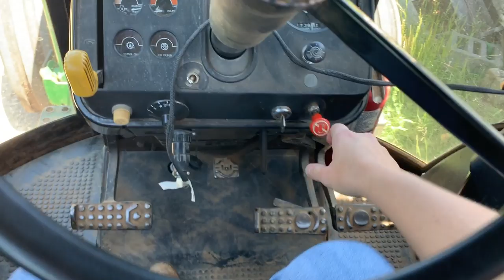Hay Down! : Raking & Baling First Cut Hay 2020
I'm back! And a lot has happened. First cutting hay is raked, rolled an under the barn AND "The Crib" is down and partly back up, too. I've missed y'all! Hope all is well with you and yours. Thanks, as always, for being here for all the ups and downs. 🙃

* Get your MUSKETPOWDER here ➽ MUSKETPOWDER.COM -